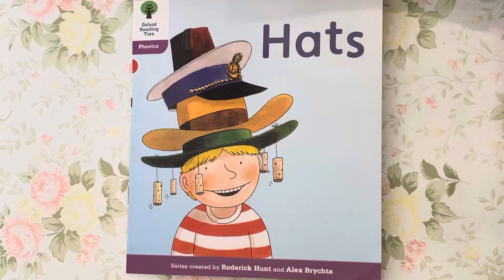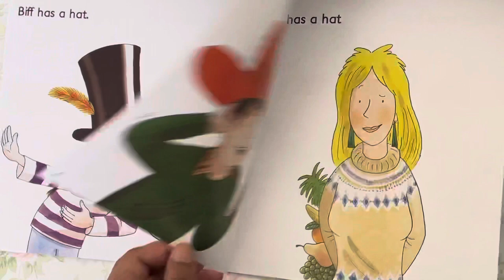Native English: Oxford Reading Tree - PHONICS - Level 1+ - Hats (Read by Miss Tracy)